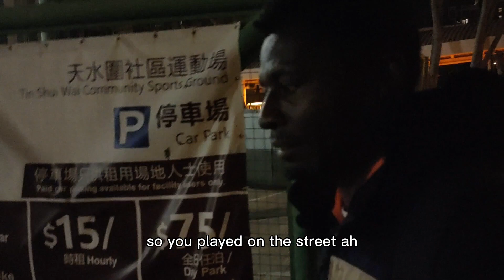Bens 採訪 Vlog. 來自非洲的足球文化All Black FC. 社會共融, more than a football club.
無足球就無命?

Edson Dico Minga
Jahangir Khan
All Black FC

Video date 28April 2023